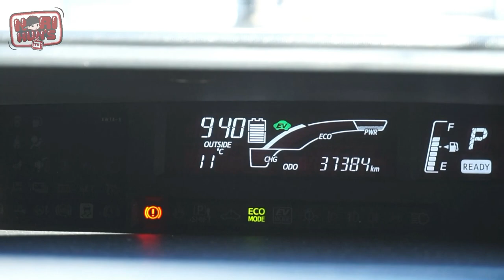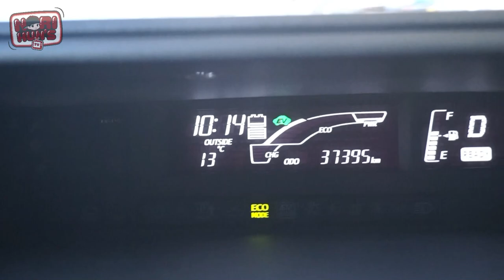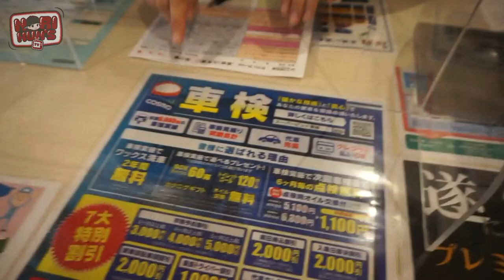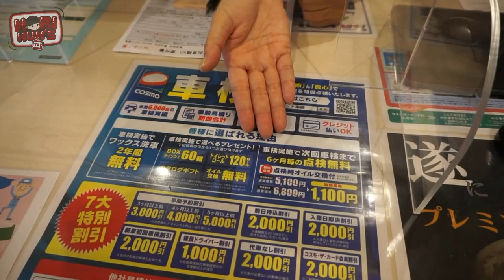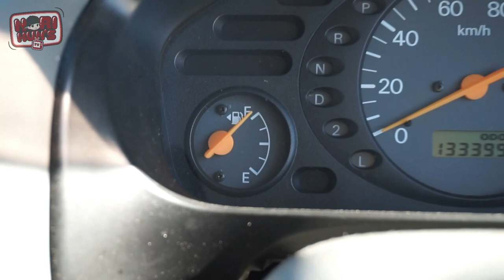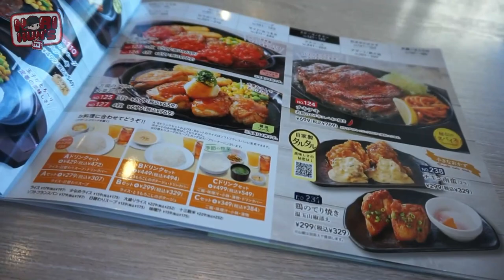Vlog 5 - After 2years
Medical Check up ni Bullet

Are you looking for a Japanese Product’s and Action Figures?

Come and visit my Face Book Page
▼Nori Kun’s Goods Ship

Beat by Yu Yaguchi